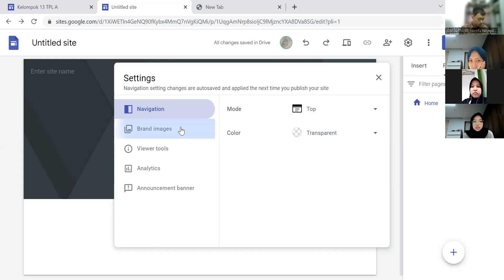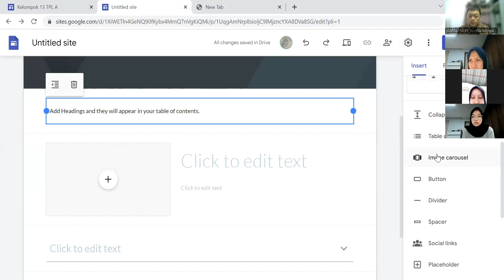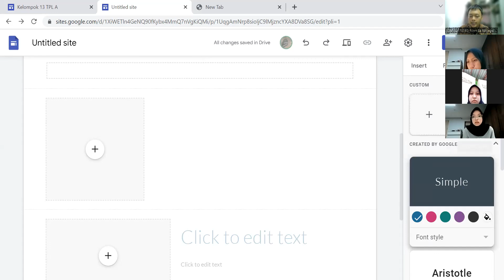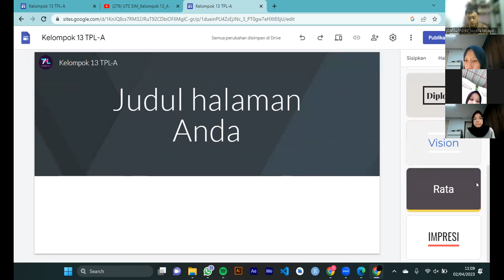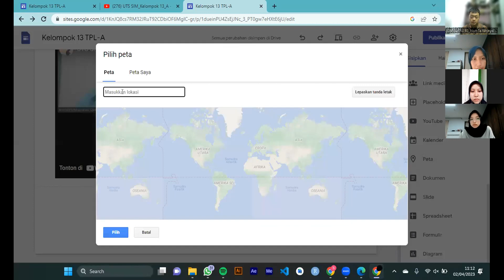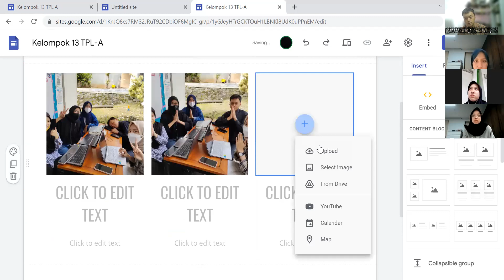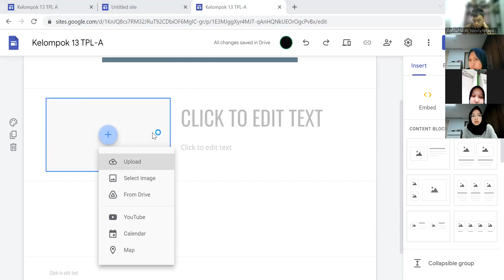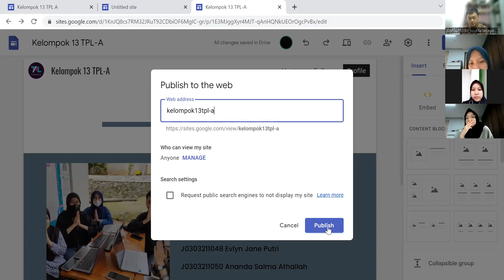Kelompk 13 A - Fitur dan Kegunaan Goggle Sites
Google Sites Kelompok 13 TPL-A

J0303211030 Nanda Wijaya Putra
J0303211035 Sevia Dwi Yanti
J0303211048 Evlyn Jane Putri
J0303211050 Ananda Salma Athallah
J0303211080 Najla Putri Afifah